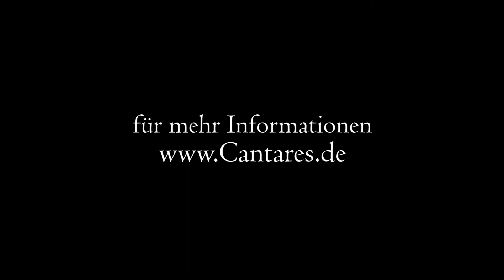Cantares Trailer & Doku (2013)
Leitung: Lilian Zamorano
Entstanden während den Studio-Aufnahmen zur "CD No3"

Valdir Mendez

Videoproduktion (Konzeption, Kamera und Schnitt): Tjark Lienke